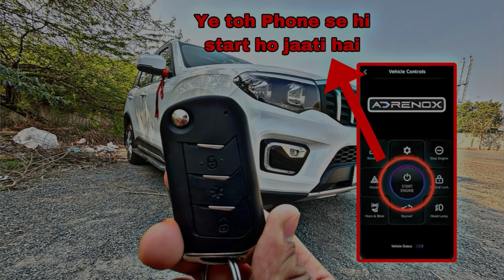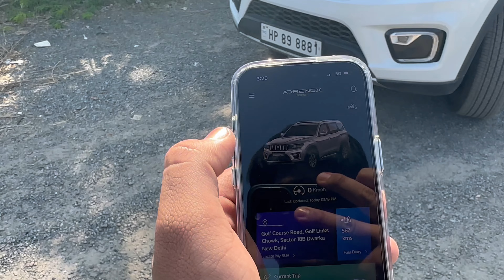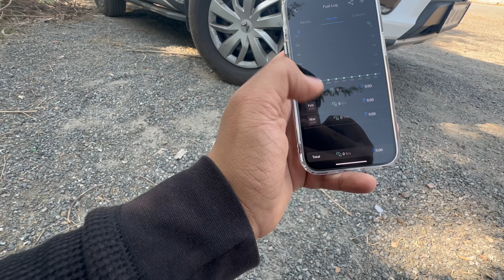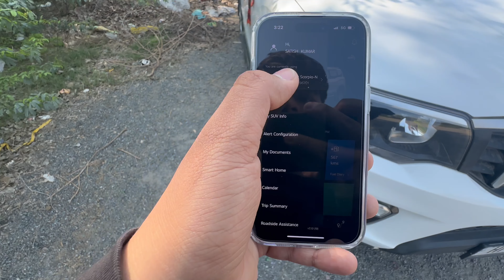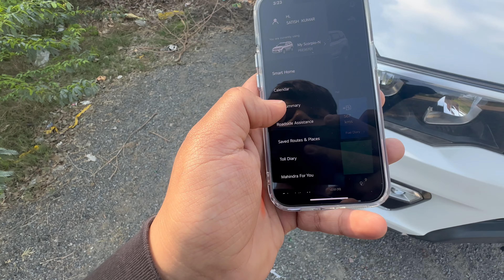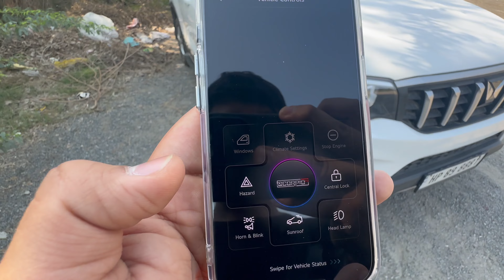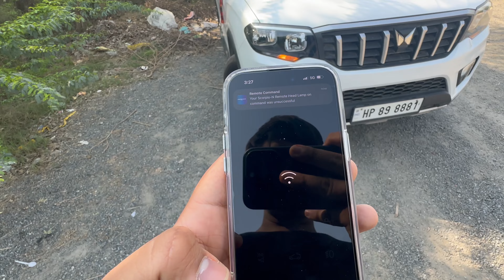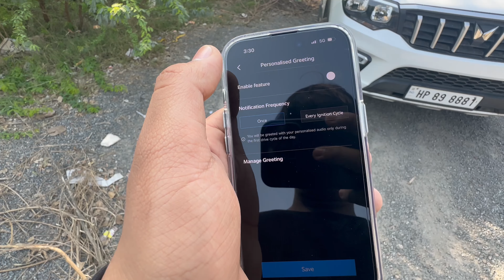Asi kamaal ki chaabhi nhi dekhi🔥🔥 | Scorpio n Key features and Adrenox explained✌🏻✌🏻